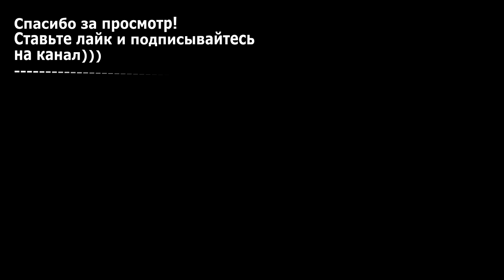РЕЗИНКА НА ПУЧОК / Бант из лент/DIY Headband/Bant of ribbons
Сегодня представляю вам резинку на пучок с весенними цветами и интересный способ сделать бант из лент.
Today I present to you the Headband with spring flowers and an interesting way to make a bow of ribbons.